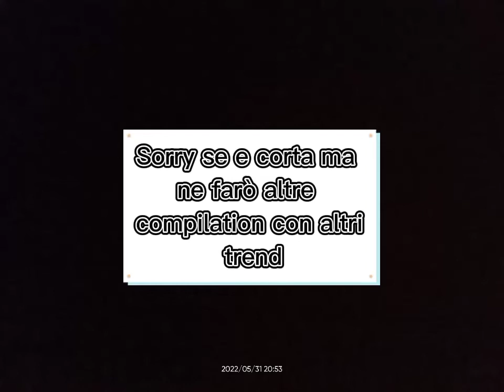compilation trend gacha Life